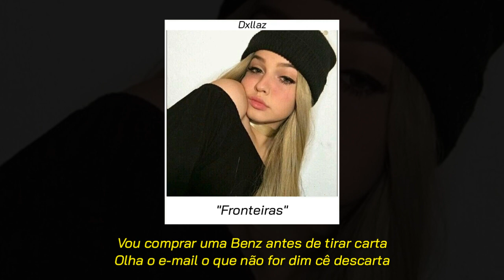Thiago x Dudu - "Fronteiras" - (Letra)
Letra:

Thiago x Dudu
Fronteiras